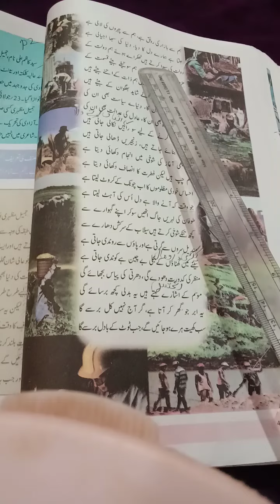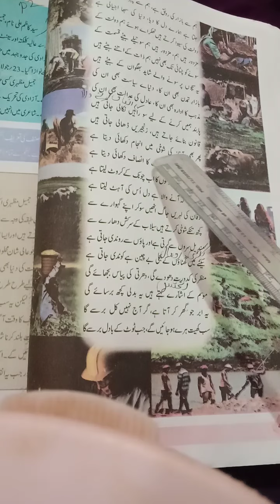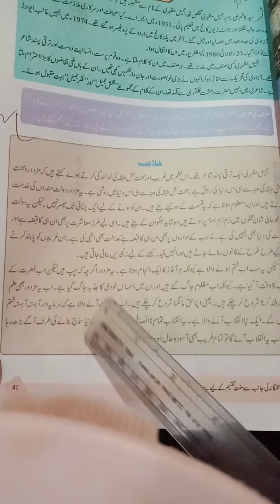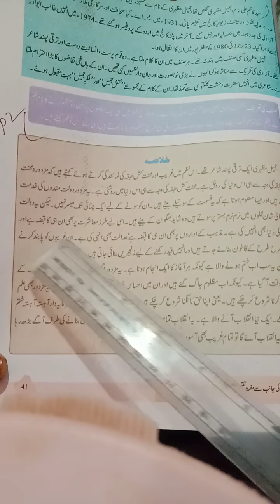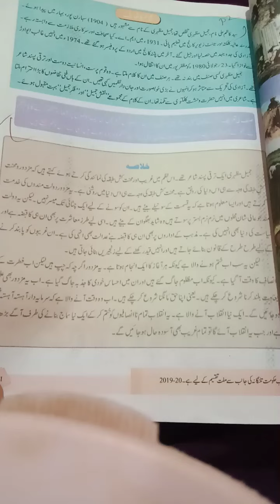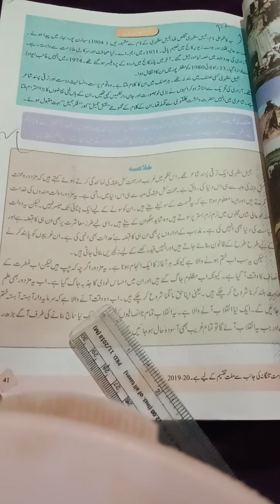8TH CLASS URDU 5TH LESSON NAZAM MAZDOOR KI BANSURI PART 02